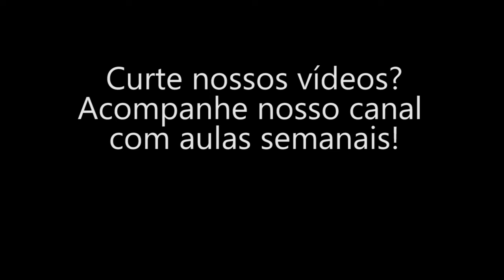A má inclinação - Rav Ytzhak Dan Grumberguer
Parasha Ki Tetze